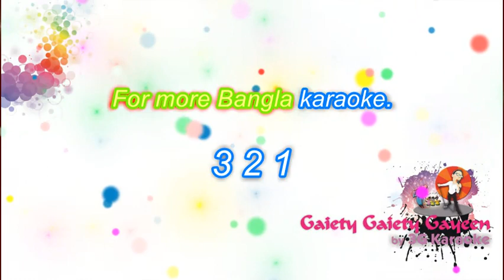গ্রীষ্ম,বর্ষা,শরৎ,হেমন্ত-Grisho Barsha Shorot-Firdausi Rahman-Bangla karaoke With Rolling Lyric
Esho Gaan Shikhi, Firdausi Rahman.
For more Bangla karaoke.